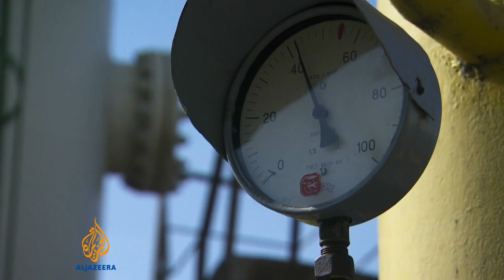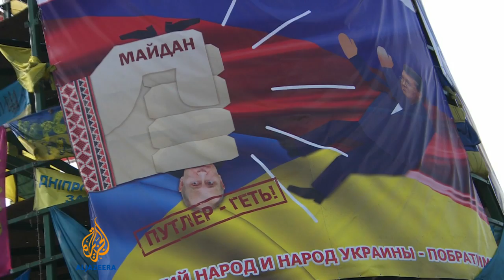Ukraine's government seeks financial help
The government in Kiev has said it desperately needs cash to avert a possible debt default and cover expenses inluding gas imports.  Ukraine's future now depends in large part on its ability to secure billions in international aid.  It is currently in talks with the International Monetary Fund and that will likely mean bringing painful economic change to the lives of ordinary Ukrainians. Al Jazeera's Jonah Hull reports from Kiev.